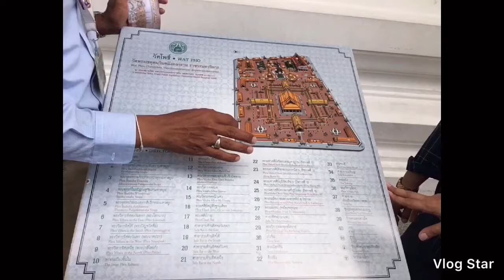THE ROYAL GRAND PALACE BANGKOK THAILAND 🇹🇭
Exploring the beauty of Thailand 🇹🇭
WINIELYN BUENAVENTURA TRAVEL VLOG

This is my first vacation abroad. I’m excited to show you the beauty of this country. 😎

I am open to your comments and suggestions so that I can further improve my next videos.